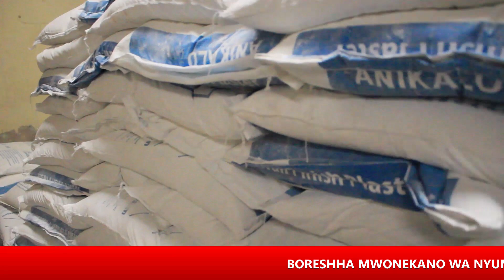UTAPENDA FINISHING YA KISASA,MAFUNDI RANGI DODOMA WAIPA ANIKALO NYOTA 5 NIZAIDI YA UDONGO WA MACCA